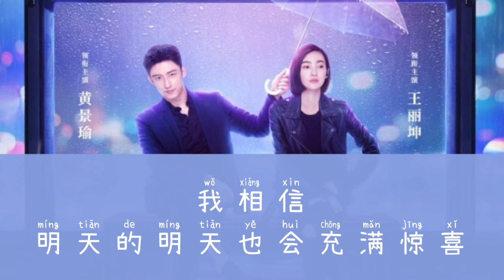Ye Xuanqing (叶炫清) - 未知的旅行 (Travel the Unknown) Lucky With You OST Lyric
This time the lyrics of the song from Lucky With You OST Chinese Drama entitled "Travel the Unknown"

Ost lyrics Lucky With You more :

Matte Lyrics Channel

Category : Music

HAPPY WATCHING!
● Songs and pictures are not made by me
● I respect the creators of the images and music that I use in my videos, I really like the creators' work and I also respect the old and future artists, one of my goals is to help promote good works
● My channel is all about Korean, Chinese, Western and Indonesian song lyrics, whether it's Ost drama, film, solo or group.